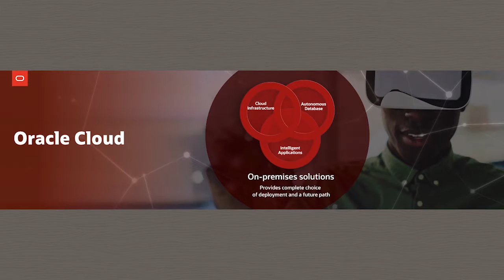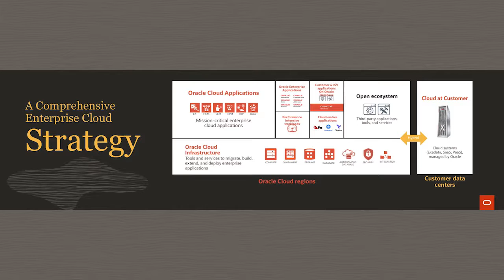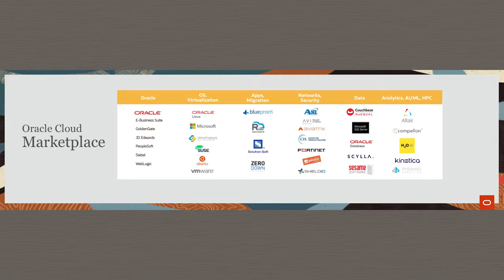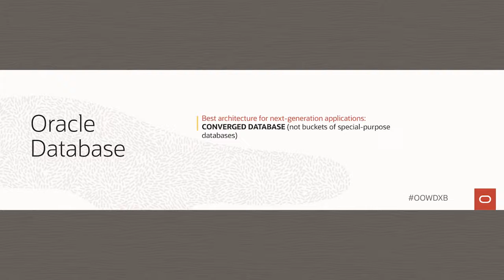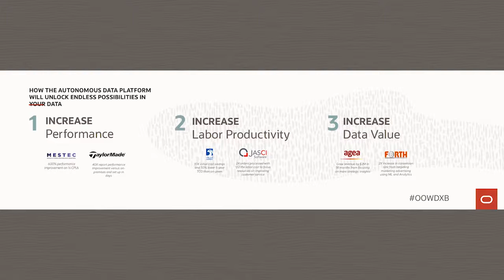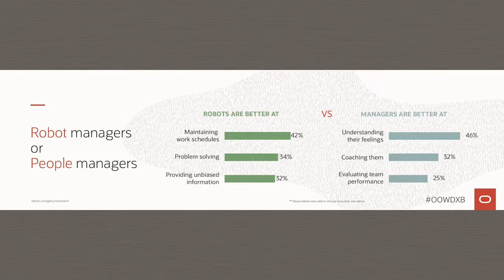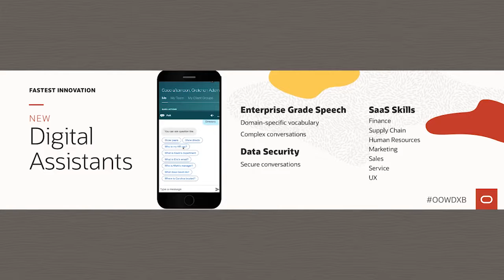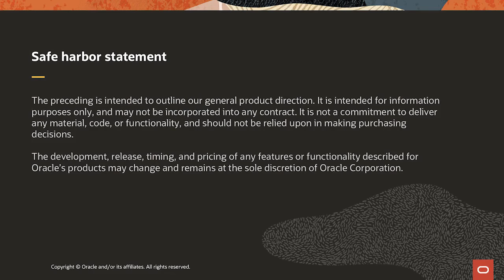Unlock Endless Possibilities with Oracle Cloud - OpenWorld Middle East 2020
Credits: Oracle

Thanks, Oracle for making such informative videos. Oracle OpenWorld Middle East 2020